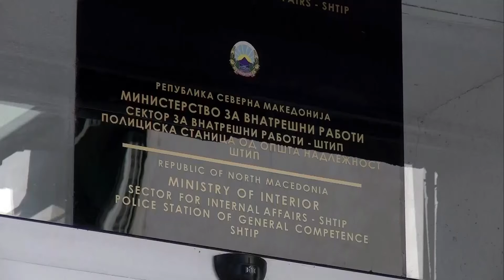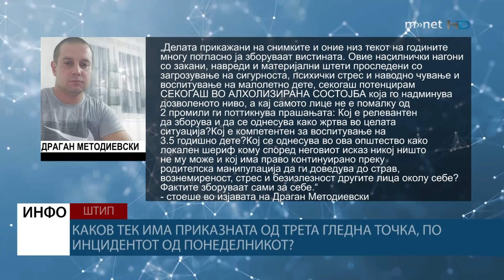Каков тек има приказната од трета гледна точка, по инцидентот од понеделникот?